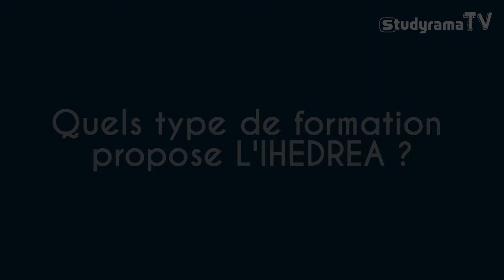Tout savoir sur l'IHEDREA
StudyramaTV. IHEDREA est une école de management des territoires et de l'agrobusiness qui forme les professionnels du droit, de l'économie, de l'immobilier et de la gestion d'entreprises agricoles. Chritian Ouillet, son directeur, nous explique tout ce qu'il faut savoir sur les formations proposées et leurs débouchés.